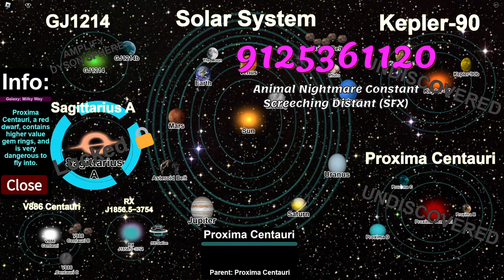117+ Distant Roblox Song IDs/Codes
117+ Distant Roblox Song IDs/Codes
1. Distant Warfare C Roblox ID
2. Distant Echoes (b) Roblox Code
3. A Distant Memory a 30 Roblox Code
4. A Distant Call (a 60) Roblox Code
5. Eerie Wind Distant Airy Swells 4 (SFX) Roblox Code
6. Rainstorm Distant Summer Rain 1 (SFX) Roblox Code
7. Weirdcore distant chanting (control) Roblox Code
8. Distant Memories 29 Roblox ID
9. Distant Star 30sec Roblox ID
10. Distant City Traffic 1 (SFX) Roblox Code
11. A Distant District Roblox Code
12. Metallic Glow Constant Distant Pulsing Hum 1 (SFX) Roblox ID
13. Distant Memories (B) Roblox ID
14. Distant Horizons 60 Roblox ID
15. Vehicle Skidding Maneuvers Cu Distant 8 (SFX) Roblox ID
16. Thunder Distant Boom Thud Rapid Hits 5 (SFX) Roblox Code
17. Distant City Traffic 1 (SFX) Roblox ID
18. Distant Future Roblox Code
19. Honda Elite Scooter Distant Idle 3 (SFX) Roblox Code
20. Distant Blues (b) Roblox Code
21. Distant a 60 Roblox ID
22. Calls From the Distant Past (A) Roblox ID
23. Distant Plains (a 60) Roblox ID
24. Tri Tone Ambulance Slowed Distant Roblox ID
25. Distant Worlds 1 Roblox ID
26. Distant Introspection (b) OL Roblox ID
27. Crickets Distant City Rumble 1 (SFX) Roblox ID
28. Distant Memory Roblox ID
29. The Distant Horizon (e) Roblox ID
30. Distant City Traffic 2 (SFX) Roblox Code
31. reaper leviathan distant roars Roblox Code
32. Distant a 30 Roblox Code
33. Distant Trouble 60 Roblox ID
34. Distant Cries Roblox Code
35. Distant Star Underscore Roblox Code
36. Distant Dreams Link Roblox ID
37. Spaceship Distant Spins 2 (SFX) Roblox ID
38. Distant Horizons Roblox Code
39. Distant Memories Roblox ID
40. Animal Nightmare Constant Screeching Distant (SFX) Roblox ID
41. Distant Train 1 (SFX) Roblox Code
42. Vehicle Peel Out Tire Screech Distant Traffi (SFX) Roblox ID
43. Distant Yonder Roblox Code
44. Distant City Traffic 5 (SFX) Roblox Code
45. Artillery Distant 3 (SFX) Roblox ID
46. Bell Huey Helicopter Hover Away To Distant 1 (SFX) Roblox ID
47. Distant Call 60 sec - No Melody Roblox Code
48. Distant Worlds 2 Roblox Code
49. Distant c 60 Roblox Code
50. Distant Dream C Roblox ID
51. Distant Train Horn Roblox ID
52. Distant Trouble (d) Roblox ID
53. Distant Loss (a) Roblox ID
54. Distant Reaction Roblox Code
55. Distant City Traffic 3 (SFX) Roblox ID
56. Distant Call Roblox Code
57. Distant City Traffic 5 (SFX) Roblox Code
58. Distant Loss (a 30) Roblox Code
59. Distant Worlds 59 Roblox ID
60. Distant Girl Roblox ID
61. Distant Days Roblox ID
62. Distant Hills Roblox Code
63. Distant Earth Roblox ID
64. Crickets Distant City Rumble 3 (SFX) Roblox Code
65. Distant Memories 59 Roblox ID
67. Thunder Distant Rumble 2 (SFX) Roblox ID
68. Distant Call 60 sec Roblox ID
69. Distant Horizons Link 1 Roblox ID
70. Distant Traffic Constant Quail Lake 1 (SFX) Roblox Code
71. Distant Time Roblox Code
72. Distant Echoes (b) Roblox Code
73. Distant Heart - 60 Roblox Code
74. Distant Echoes (a) Roblox Code
75. Prison Distant Voices 2 (SFX) Roblox Code
76. Birds Distant 2 (SFX) Roblox ID
77. Distant Thunder Roblox Code
78. Neighborhood Dusk Distant Lawnmowers 2 (SFX) Roblox ID
79. Distant Moon Roblox ID
80. Magic Glow Constant Distant Fuzzy Hissing 2 (SFX) Roblox Code
81. Distant Warfare B Roblox Code
82. Distant Healing A Roblox ID
83. Distant Call - No Melody Roblox Code
84. Distant Traffic Constant Quail Lake 1 (SFX) Roblox Code
85. Kids Game Distant Children Playing 2 (SFX) Roblox ID
86. Thunder Distant Rumble 2 (SFX) Roblox Code
87. Distant Echoes (a) Roblox ID
88. Metallic Glow Constant Distant Pulsing Hum 2 (SFX) Roblox Code
89. Distant Yonder Roblox ID
90. Artillery Distant 3 (SFX) Roblox ID
91. Distant Firelight Roblox Code
92. Distant Future Roblox ID
94. Distant b 60 Roblox ID
95. Distant Fjords (A) Roblox Code
96. Prison Distant Walla 2 (SFX) Roblox ID
97. Distant Strike Roblox ID
98. Distant Trails (B) Roblox ID
99. Distant Sun Roblox Code
100. Distant Signals (a 60) Roblox ID
101. Distant Heart - Narrative Roblox ID
102. Distant Loss (b) Roblox Code
103. Distant City Traffic 5 (SFX) Roblox ID
104. Metallic Glow Constant Distant Groaning Hum  (SFX) Roblox ID
105. Magic Glow Constant Distant Fuzzy Hissing 1 (SFX) Roblox ID
106. Distant Shores 60 Roblox ID
107. Distant Dreams Roblox ID
108. Crow Caw Distant Circling Traffic 2 (SFX) Roblox Code
109. Distant Heart Roblox ID
110. Metallic Glow Constant Distant Fuzzy Hissing (SFX) Roblox ID
111. Distant Heart - 30 Roblox Code
112. Metallic Glow Constant Distant Fuzzy Hissing (SFX) Roblox ID
113. Vehicle Skidding Maneuvers Cu Distant 5 (SFX) Roblox ID
114. Distant Pain Roblox Code
115. Distant Hills Of Home (A) Roblox Code
116. Honda Elite Scooter Distant Idle 2 (SFX) Roblox Code